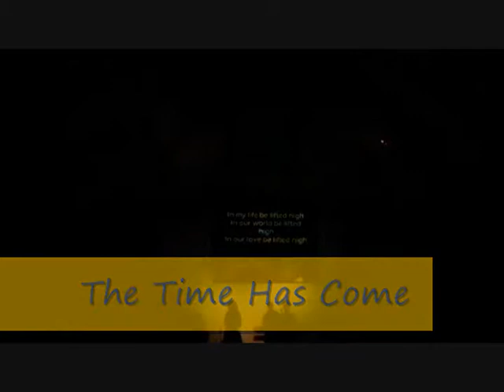Stage Lighting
A music video from Church